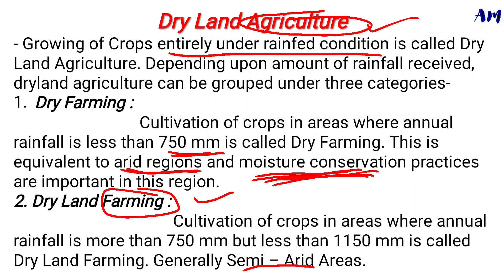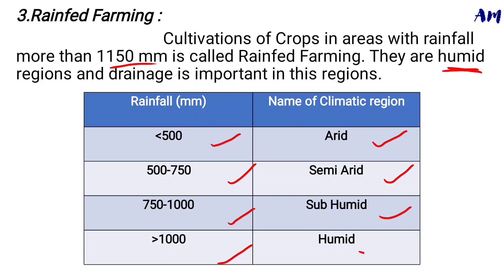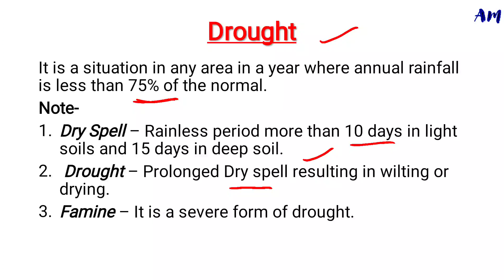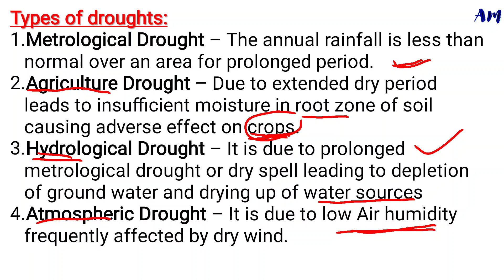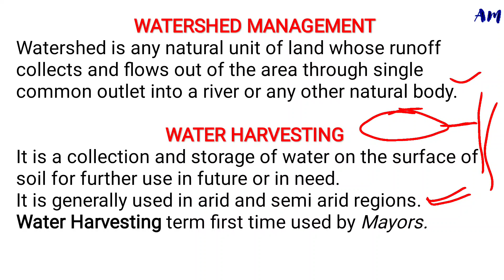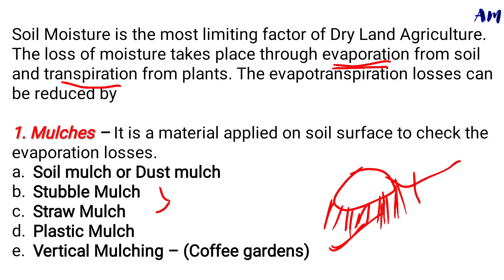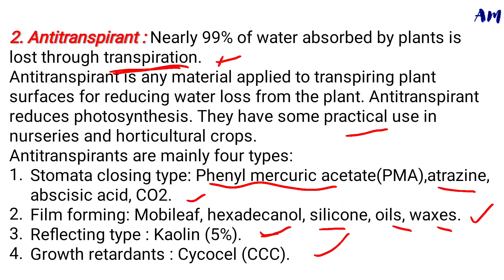🎯 Dryland Agriculture || Important video for exams || UPPSC DHO, IBPS AFO, NABARD, UPSSSC Exams.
This video is regarding dryland agriculture.

August Month Agriculture Current Affairs

September Month Agriculture Current Affairs

1500+ students has been add in the whatsapp group.